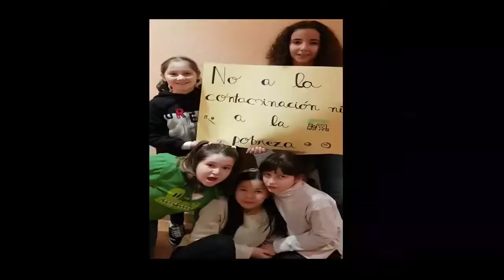Pequeños gestos consiguen grandes cosas